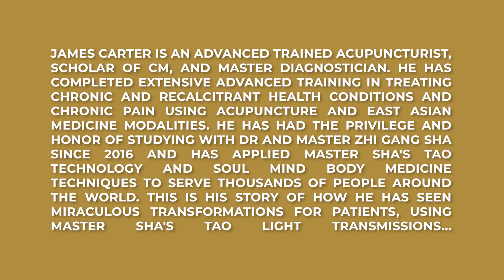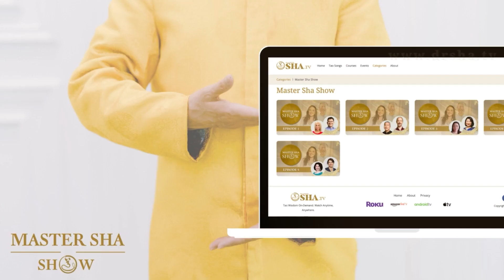Master Sha's Technologies Can Improve Existing Medical Practices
Watch this incredible story of how James, an advanced trained acupuncturist, scholar of CM, and master diagnostician and how he has applied Master Sha's Tao technology and soul mind body medicine techniques to serve thousands of people around the world!
Master Zhi Gang Sha is a Tao Grandmaster, healer, teacher and author of over 25 books, including 11 New York Times bestsellers. Doctor of Western medicine, traditional Chinese medicine and acupuncture, and grandmaster of several Ancient Eastern Arts, Master Sha has combined the essence of Western medicine with ancient wisdom and practices to create Tao Healing Technologies such as Tao Calligraphy, Tao Song, Tao Water, Tao Healing and much more. He has received the Martin Luther King, Jr. Commemorative Commission Award for promoting world peace and the Top Spiritual Innovator Award in 2020.
Thousands of people from around the world have trained and studied with Dr. & Master Sha and his leading teachers to become certified practitioners of Tao.
to hear more incredible stories of healing and transformation and to learn about the Tao Technologies for yourself.